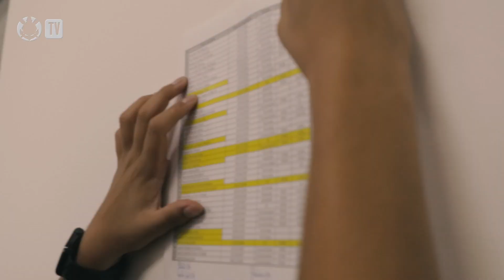BASTIDORES | Media Day das Brabinhas!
As Brabinhas se preparam para o início das competições da temporada 2023 e não poderia faltar o tradicional dia de fotos e vídeos. Confira essa resenha com a gente!